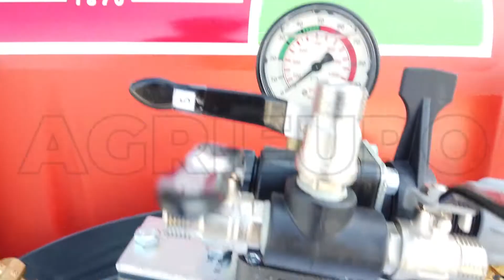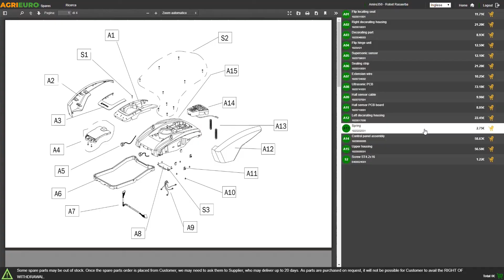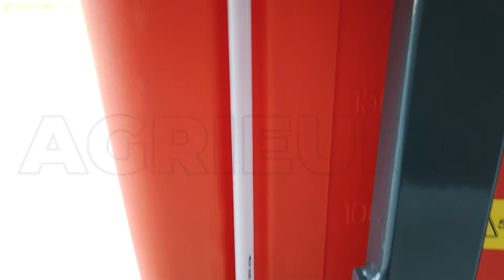Montaje Atomizador suspendido para tractor Dal Degan SOFIA 400L para tratamientos fitosanitarios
Maquinaria para tratamientos fitosanitarios en cultivos, viñas y huertos frutales de medias y grandes dimensiones.

Amplio ventilador de diámetro de 700 mm.

Transportador exterior del ventilador, plato posterior y chasis realizados totalmente en acero esmaltado.

Los ventiladores orientables de nylon reforzado y perfil aerodinámico con inclinación que se puede modificar, garantizan óptima resistencia a los agentes atmosféricos.

La dimensión del ventilador es el elemento más importante de un atomizador, dado que determina:

La potencia del chorro de aire (mayor es el diámetro del ventilador, mayor será la cantidad de aire producida, mayor la capacidad de la maquinaria de efectuar tratamientos fitosanitarios en alturas o distancias mayores)
La finura de la nebulización (mayor es la potencia y la cantidad del aire, mayor será la desagregación de las mini-partículas de líquido)
Régimen del motor del tractor reducido (para obtener el mismo rendimiento de un ventilador con diámetro menor)
El tanque en polietileno de vaciado total con caudal de 400 incluyendo el depósito de lavado.

USO:

Cultivos de hortalizas
Cultivos de cereales
Plantación de cítricos
Árboles frutales en espaldera
Viñas en espaldera
Kiwi gdc
Viñas y kiwi en pérgola
Olivares
Árboles de tronco alto
Plantación de chopos
Plantación de castaños